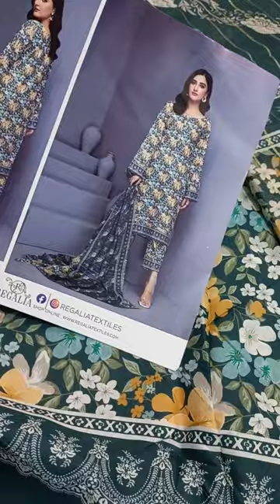Regalia allover suit with zari lawn dupatta, what's app 0317 4888659 only